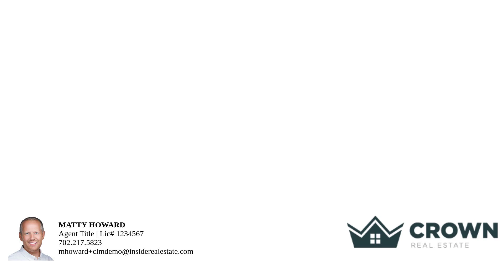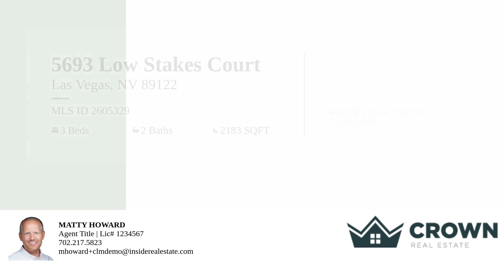5693 Low Stakes Court – Property Tour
Nestled in a serene cul-de-sac within a quiet, gated community, this beautiful two-story home boasts an open layout with a spacious living room and dining room. The kitchen features a breakfast bar and newly painted cabinets. Enjoy three large bedrooms, including a master suite with a walk-in closet. Outside, you'll find a spacious private backyard with a covered patio. Community amenities include a park, playground, and pool. Conveniently located near shopping, schools, and entertainment. Come and see it today!

Bedrooms: 3
Bathrooms: 2
Square Feet: 2183
Price: 415,000.00
MLS ID: 2605329